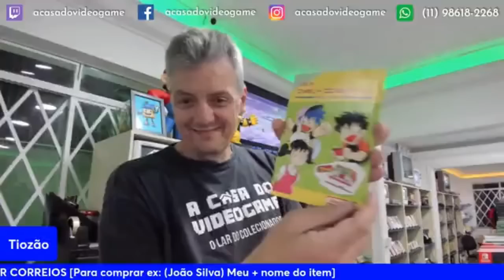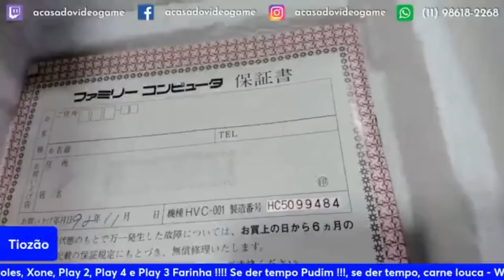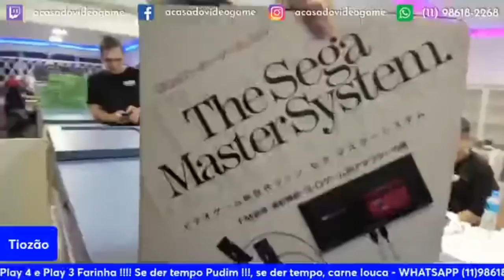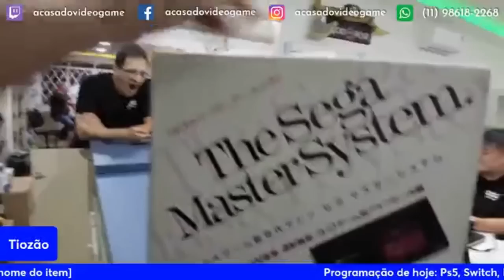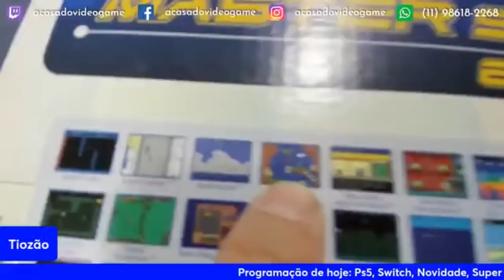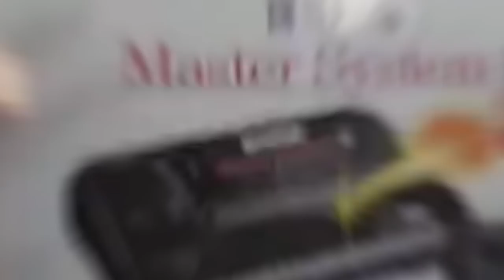TIOZÃO VENDEU 3 PLAYSTATION 5 EDIÇÃO ESPECIAL 😯